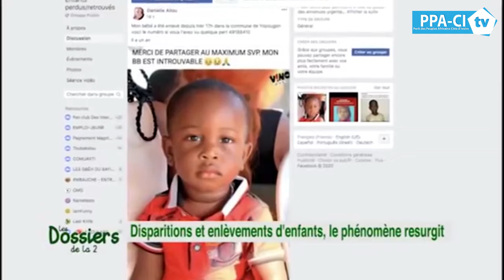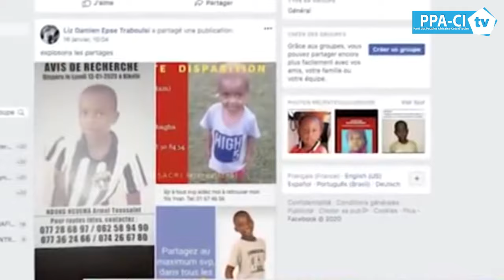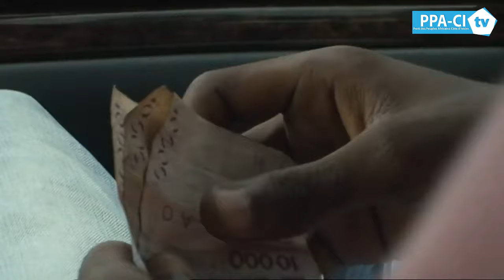L'IMPUISSANCE DE L'ETAT FACE AUX ENLÈVEMENTS ET DISPARITIONS D'ENFANTS EN CÔTE D'IVOIRE